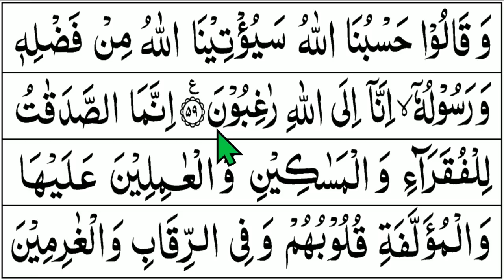BELAJAR MENGAJI QURAN Cara Mudah Cepat Lancar Membaca Alquran Pelan-Pelan Surah At Taubah 48-59